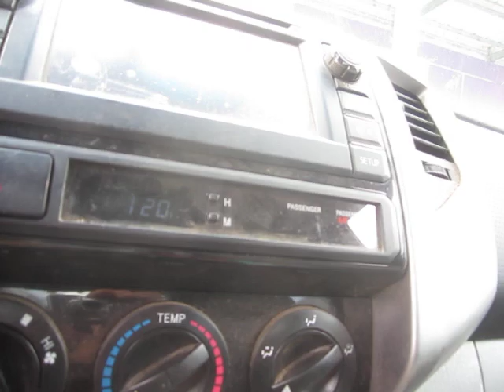Biden vs Trump: Would You Rather Step Into a Pile of Horse Shit or Pig Shit?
Jesus, I got tired of this fucking broken-record rant.